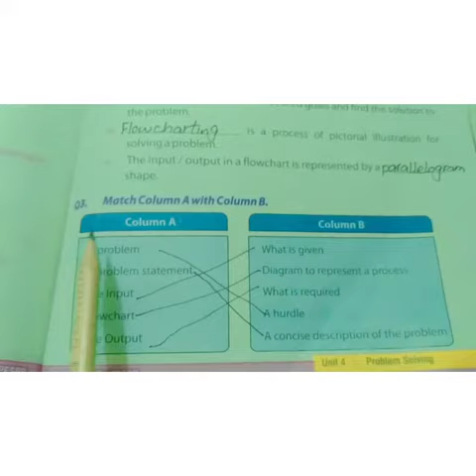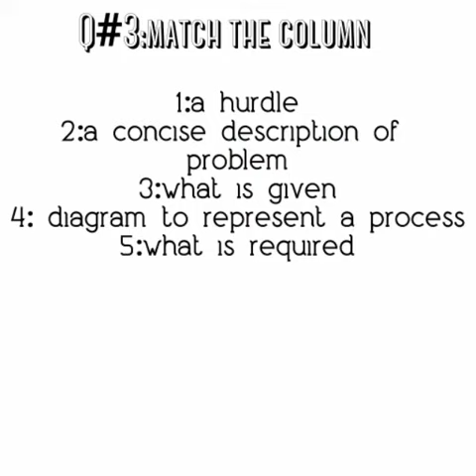Class 8th comp ch4 Q3 Column